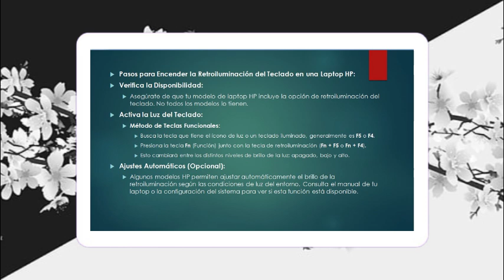Cómo encender la luz de fondo del teclado en la computadora portátil HP